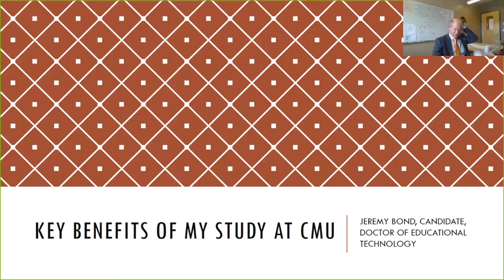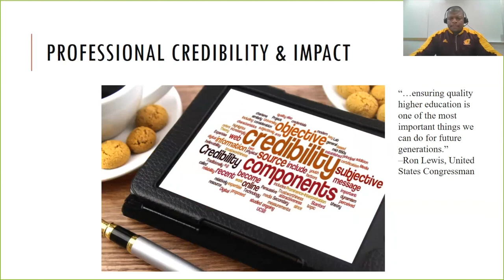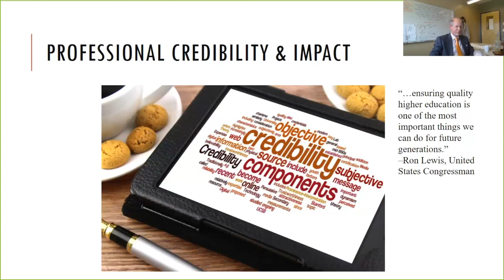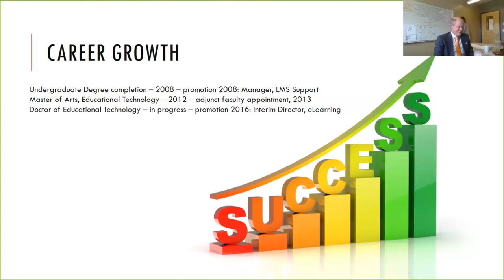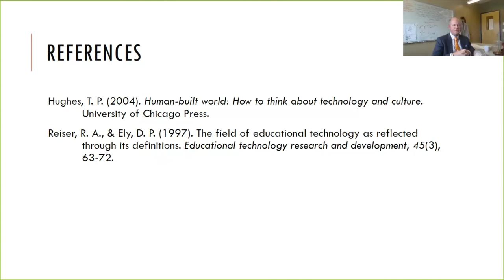EdTech Currents - Episode 6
Jeremy Bond is a two-time Central Michigan University (CMU) graduate, career educator, and instructional and information technology professional with an e-learning technology career dating back to 1997. This episode of EdTech Currents was recorded on February 6, 2018 and hosted by Kelvin Byrd.